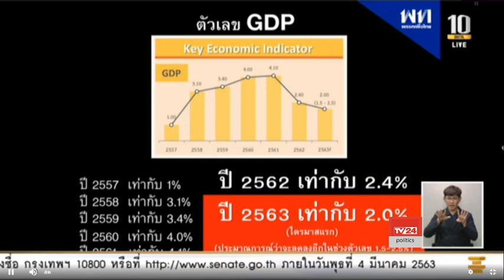นายจุลพันธ์ อมรวิวัฒน์ ในการอภิปรายไม่ไว้วางใจรัฐบาล พล.อ.ประยุทธ์ จันทรโอชา 24-2-2563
นายจุลพันธ์ อมรวิวัฒน์ ส.ส.เชียงใหม่ พรรคเพื่อไทย

ในการอภิปรายไม่ไว้วางใจรัฐบาล พล.อ.ประยุทธ์ จันทรโอชา

ประชุมสภาผู้แทนราษฎร ครั้งที่ 31 เป็นพิเศษ